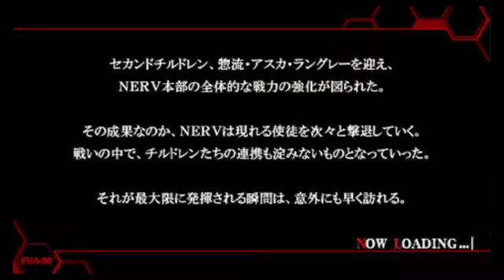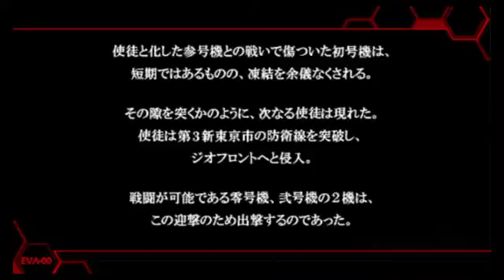[Direct-Play] Shinseiki Evangelion -Battle Orchestra Portable- [PSP]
Rediffusion du jeu Shinseiki Evangelion: Battle Orchestra Portable sur PSP !